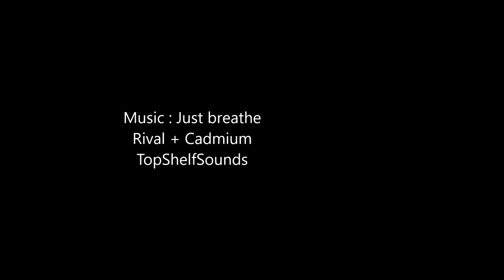The Sims 4 - One Woman One Town Challenge #21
ONE WOMAN – ONE TOWN – CHALLENGE : Regeln DEUTSCH:

 EINE FRAU :
gehe zu  EA Gallery : MissHellfire1606, # ( Hashtag) NEBRAXA download Nebraxa
starte ein neues Spiel
KEINE  Ccs , KEINEMODS. Falls du nicht alle Packs besitzt, ersetze Sachen wie Aussehen, Merkmale, etc. ansonsten:
 Lass  Nebraxa so wie sie ist ,Aussehen, Merkmale etc. Grund :: um zu sehen wie die Kinder aussehen mit unterschiedlichen Vätern – was das Gameplay so zufällig daraus macht ..

EINE STADT :
such dir eine Stadt und ein Grundstück mit dem Startkapital der Simin  ( sollte 20,000 Simoleons sein) Grundstück entweder bebaut oder unbebaut, wie du willst
Nebraxa ( und ihre Kinder u Teenager dürfen ihr Einkommen wie folgt verdienen : :
ngeln , gärtnern Pflanzen anbauen , nach Sammelobjekten suchen, etc.

EIN MANN :
halte Ausschau nach dem ERSTEN ; SINGLE; JUNGEN ERWACHSENEN MANN
den Sie trifft / ihr über den Weg läuft, egal ob Begrüssungskommittee oder nicht
KEINE BEZIEHUNG ODER ZUSAMMENZIEHEN mit diesem Mann!

EIN KIND :

BEKOMME EIN BABY MIT DIESEM MANN
lass das Baby so schnell wie möglich zum Kleinkind altern
Kleinkind  : muss LEVEL 3 oder höher in ALLEN 5 SKILLS erreichen
DANACH  : LASS DAS KLEINKIND ZUM KIND ALTERN ENTWEDER MIT GEBURTSTAGSKUCHEN ODER GAMEPLAY EINSTELLUNGEN – können ja immer geändert werden ! Kurz lang etc – Hier auf die kürzeste Zeit falls kein Geburtstagskuchen
PLANIERE DAS GRUNDSTÜCK
ZIEHE IN DIE NÄCHSTE STADT DEINER WAHL MIT DEN KINDERN NATÜRLICH
Und Fange VON VORNE AN – KINDER die zu jungen Erwachsenen wurden ziehen in den Haushalt Ihres Vaters, Benutze aber nie das selbe Grundstück in einer Stadt nochmal ..
Sollte Nebraxa sterben , setze die Challenge mit ihrer erstgeborenen Tochter fort
ICH WÜNSCH DIR VIEL SPASS BEIM SPIELEN UND VERGESS NICHT DEINE FAMILIE KINDER IN DER GALERIE UNTER # NEBRAXA ZU TEILEN
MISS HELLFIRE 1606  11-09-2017